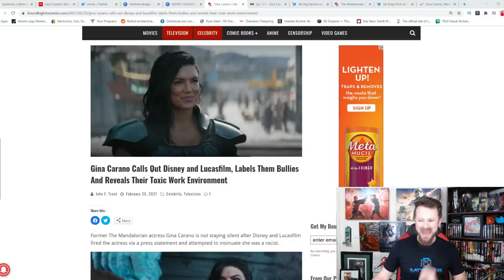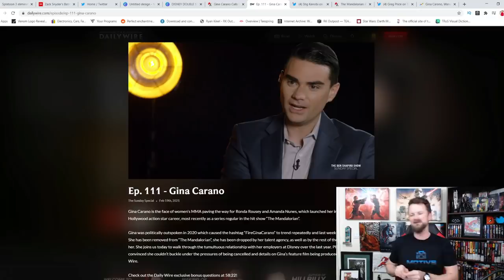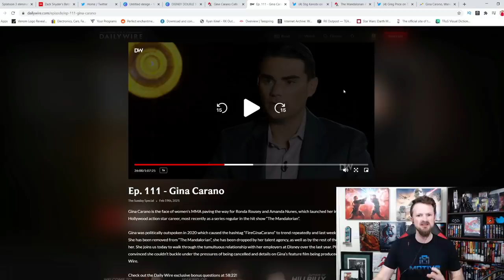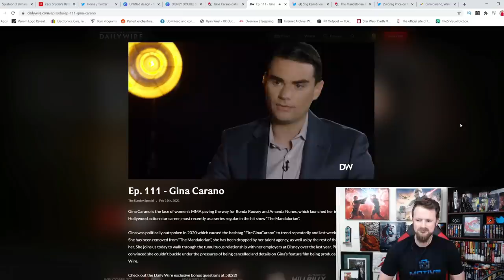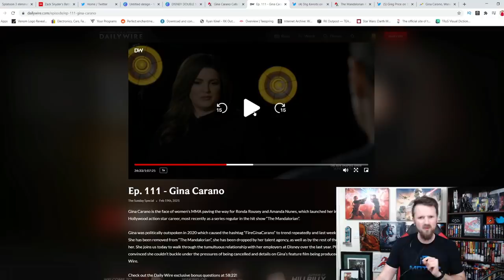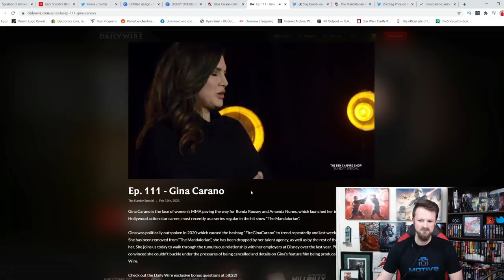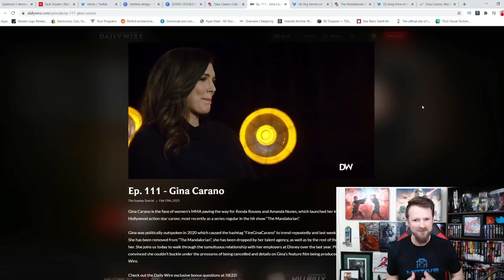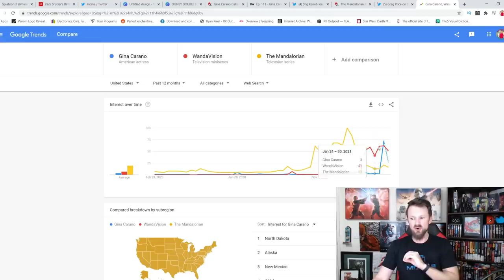Gina Carano Bombshell Interview Rocks Disney! | Exposes Lucasfilm Bullying and Hypocrisy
Gina Carano's interview with Ben Shapiro has been a bombshell, and exposed the hypocrisy and double standards of Lucasfilm and Disney.

A HUGE thank you to the following Patrons!:
Master Level: